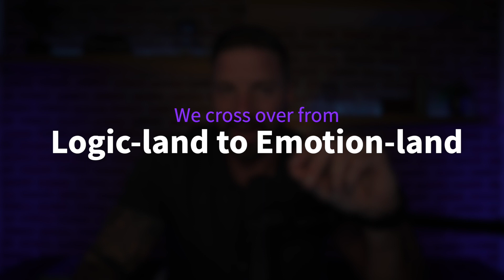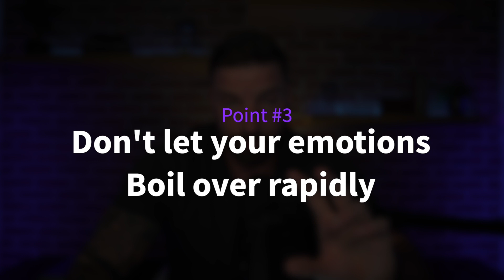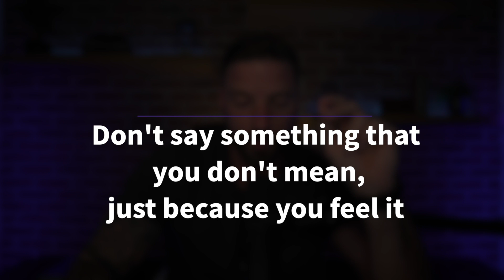The secrets to winning arguments: Avoid these 5 mistakes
In my latest video, I share valuable insights on how to handle emotions during arguments. I discussed the analogy of emotions being like boiling water and how it can negatively impact conversations and relationships when they reach boiling point. The key is to communicate calmly and effectively, taking breaks when necessary to regain composure.

I recommended acknowledging and managing emotions by saying, "I'm noticing that I'm becoming emotional here," and proposing a short break to calm down.

I emphasized the importance of active listening and comprehending the other person's perspective to assist them or find a solution, rather than focusing on winning the argument or proving oneself right.

Tune in to learn more about how to effectively navigate emotional conversations.

And if you like this episode…

Remember to share this message with someone who may benefit from it. Let's work together to spread the word and improve people's lives.